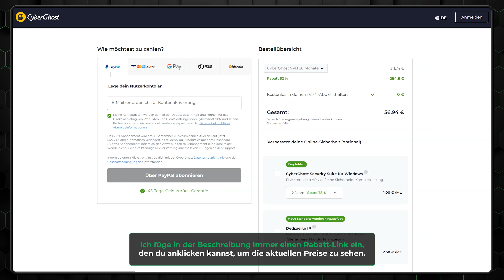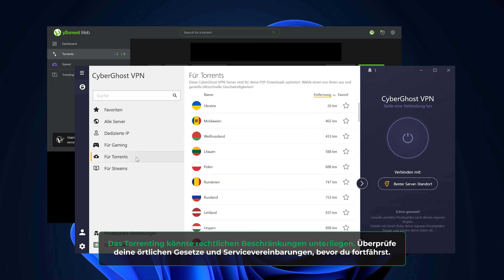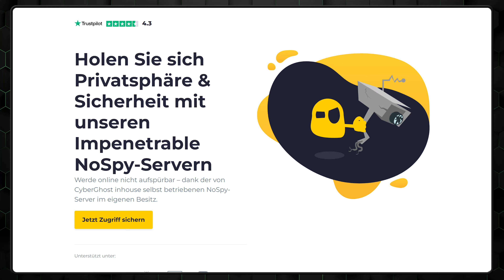CyberGhost Gutscheincode | Hol dir ein exklusives Angebot!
✨ Schnapp dir einen exklusiven CyberGhost-Deal ✨

Du willst CyberGhost zu einem exklusiven Preis ergattern? Dann suche nicht weiter, denn hier erfährst du, wie du unseren Cyberghost-Gutscheincode bekommen kannst. Außerdem erfährst du in einem kleinen Cyberghost-Test, warum du diesem VPN vertrauen kannst

👻 CyberGhost

Ist CyberGhost sicher? Das Entscheidendste, was man über Cyberghost wissen muss, ist die Tatsache, dass es extrem sicher ist. Mit einer praktisch unhackbaren Verschlüsselung, einer unabhängig geprüften No-Logs-Politik, reinen RAM-Servern und sogar einem zuverlässigen Kill Switch. Cyberghost ist eine ausgezeichnete Wahl für alle, die Datenlecks vermeiden oder einfach nur ihre Privatsphäre beim Surfen im Internet schützen wollen.

Cyberghost bietet eine Vielzahl von Servern, wenn du aber lokale Verbindungen suchst, gibt es hier die meisten deutschen Server unter allen besten VPN-Kandidaten. Mit einer solchen Auswahl an Standorten ist Cyberghost auch hervorragend für den Zugriff auf Streaming-Inhalte geeignet. Das Gleiche gilt für die optimierten Torrenting-Server, die die Entfernung der User zu den Servern für das beste Erlebnis anzeigen.
Auch ganz abgesehen vom CyberGhost-Gutschein ist es ohnehin schon eines der günstigsten VPNs auf dem Markt. Daher ist es erstaunlich, dass CyberGhost über eine so fortschrittliche Sicherheitsarchitektur verfügt, wie z.B. seine No-Spy-Server.

✅ 45 Tage Geld-zurück-Garantie
✅ Optimierte Streaming-Server
✅ Günstiger Preis
✅ No-Spy-Server

00:00 Intro
00:07 Wie du einen CyberGhost-Rabatt bekommst
00:56 Ist CyberGhost sicher?
02:58 Fazit